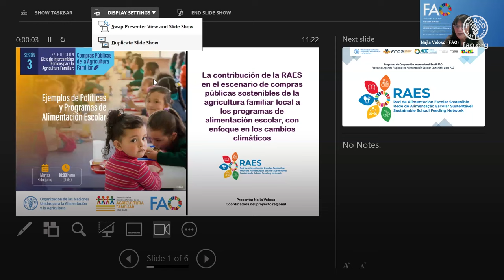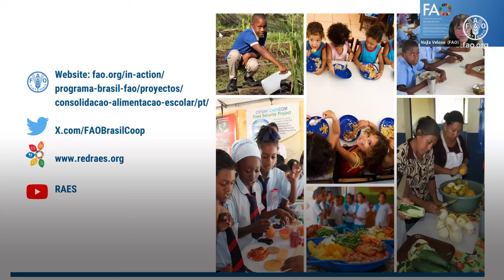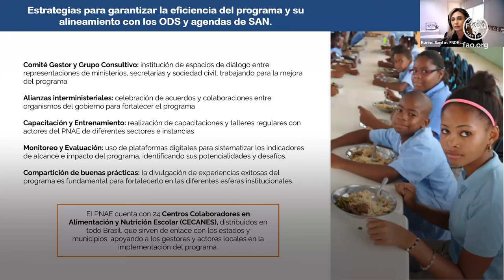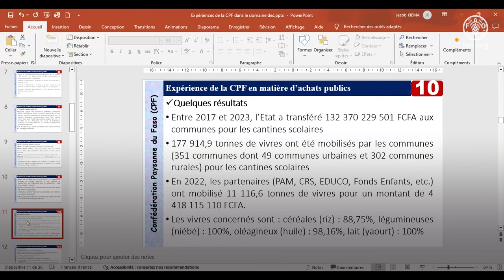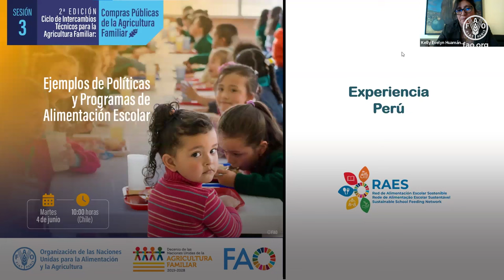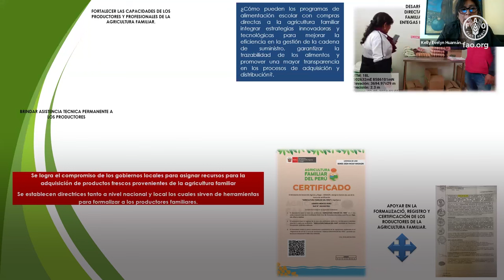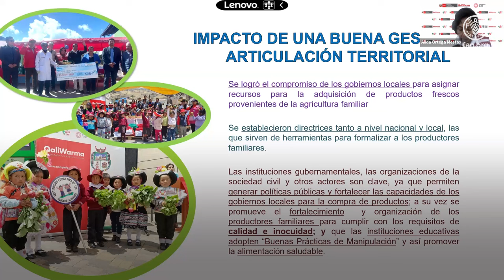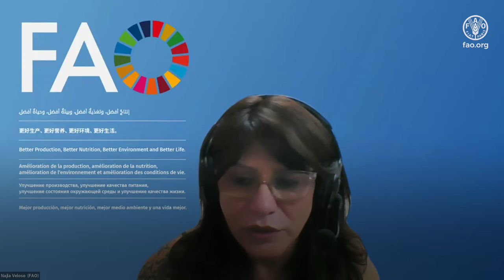Examples of School Feeding Policies and Programs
This activity is part of FAO's efforts to support the implementation of the UNDFF globally and will be developed through the Regional Technical Platform for Family Farming, facilitated by the FAO Regional Office for Latin America and the Caribbean. The Regional Technical Platform for Family Farming is a global initiative facilitated by the FAO Office for Latin America and the Caribbean in coordination with the Family Farming Unit, Parliamentary Networks, and Communication for Development, aiming to generate spaces for dialogue and exchange of experiences to promote technical innovations.